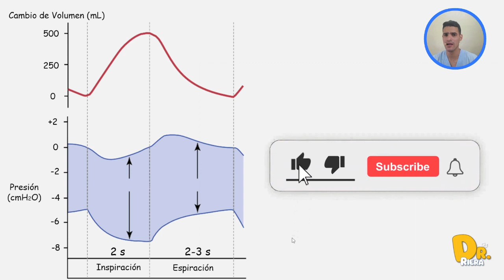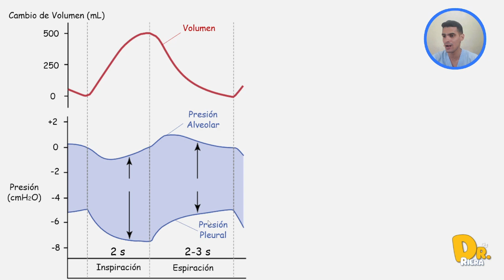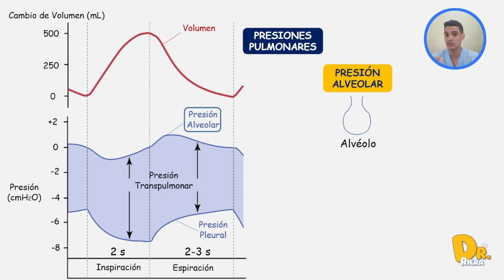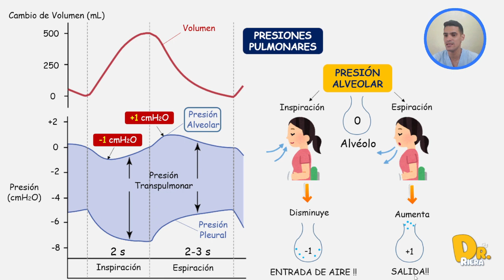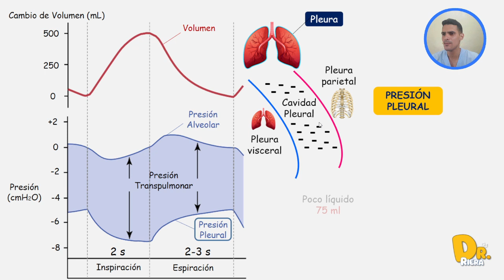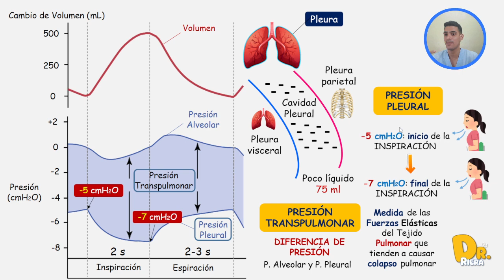PRESIONES Respiratorias ALVEOLAR, PLEURAL y TRANSPULMONAR (FISIOLOGÍA RESPIRATORIA 2)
🫁 Las presiones ALVEOLAR, PLEURAL y TRANSPULMONAR constituyen importante contenido en FISIOLOGÍA RESPIRATORIA.

✅️ La presión ALVEOLAR es aquella que podemos encontrar en el interior de los ALVEÓLOS, que disminuye en la INSPIRACIÓN para permitir la entrada de AIRE a los PULMONES y aumenta en la ESPIRACIÓN para permitir la salida de AIRE de los PULMONES.

✅️ La presión PLEURAL es la existente en el ESPACIO PLEURAL, entre la PLEURA VISCERAL y PARIETAL, que en condiciones normales tiene valores negativos y desciende aún más al final de la INSPIRACIÓN para permitir la EXPANSIÓN PULMONAR.

✅️ La presión TRANSPULMONAR es la diferencia entre la PRESIÓN ALVEOLAR y PRESIÓN PLEURAL.

🔸️Los cambios de estas presiones en ambas FASES de la RESPIRACIÓN, los explico en este vídeo, con una explicación gráfica que de seguro te puede interesar.

0:00 Inicio de la CLASE
0:18 GRÁFICA VOLUMEN PRESIÓN
1:41 PRESIÓN ALVEOLAR
3:47 PRESIÓN PLEURAL
5:45 PRESIÓN TRANSPULMONAR
6:41 SUGERENCIA de OTROS VÍDEOS del CANAL